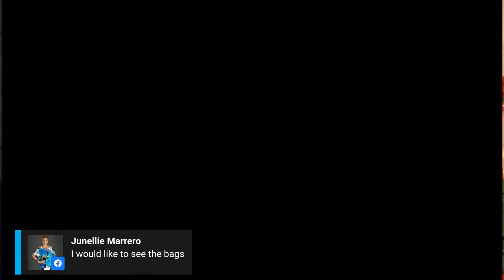TRENDENCIAS with Carlos Marrero & three fab entrepreneurs Fall Ep. 5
TRENDENCIAS with Carlos Marrero is back this Sunday December 6th!
I will be speaking with not one but three fabulous entrepreneurs:

* Alexandria Alli is the designer and CEO at F&W Style luxury leather handbags 👜
* Lisa Opie Owner and founder of the Lady Code Shop
* Zach Dishinger Founder and CEO of Formula Z Cosmetics.

We'll be reviewing some amazing gifts for the holiday season. along with current trends in beauty and accessories.
Don’t miss this fun and stylish conversation this Sunday, Dec 6th 9pm est